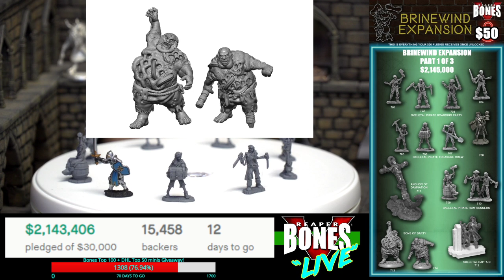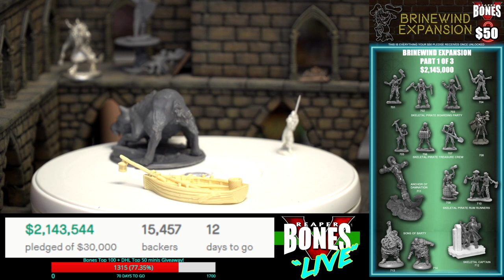Bones 5 Coverage!! - 10-21-19